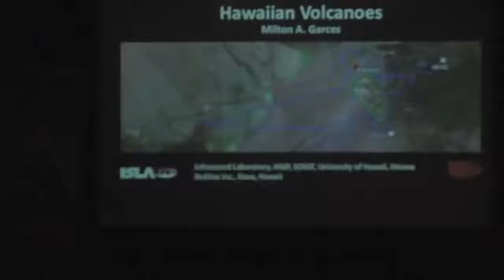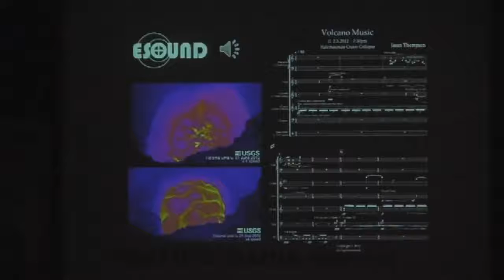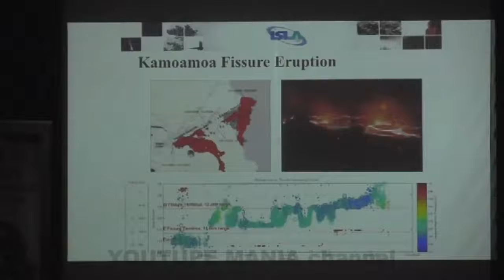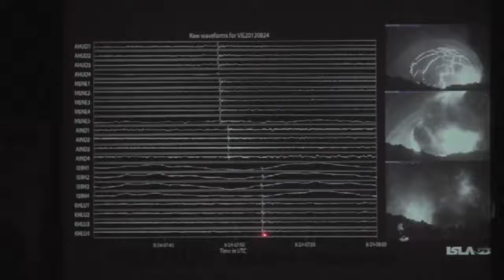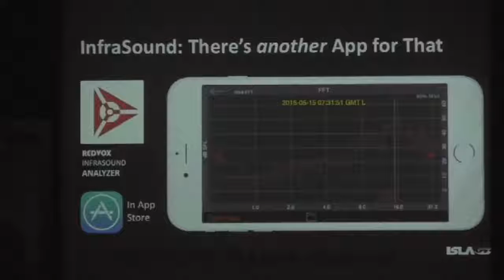MTF Scientist Reveals The Hawaiis Kilauea Volcano Unheard Sounds TTM